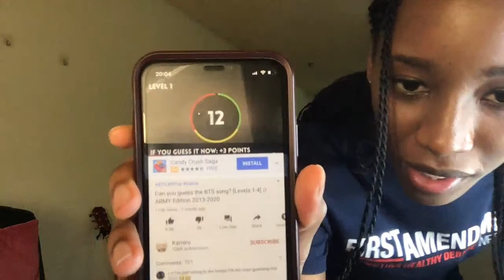KPOP & CHILL SATURDAYS #4 😊😜| Trying Mochi Ice-cream